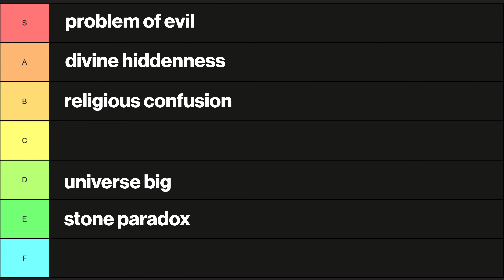Why Would God Make The Universe So Big?